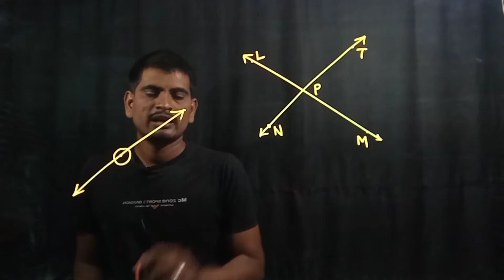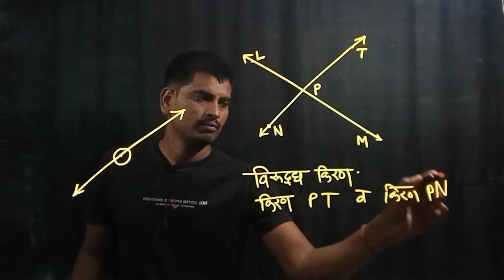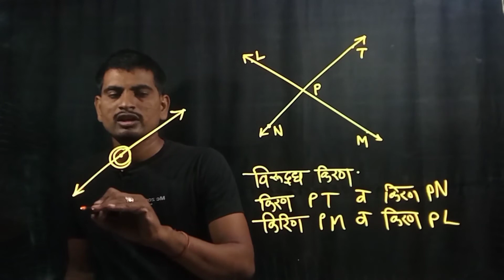सराव संच 18 इयत्ता सातवी गणित saravsanch 18 iyatta 7vi ganit विरुद्ध किरण viruddha kiran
नमस्कार विद्यार्थी मित्रांनो या व्हिडिओमध्ये आपण विरुद्ध किरण आणि विरुद्ध किरणांच्या जोड्या कशा काढाव्यात ते संपूर्ण समजून शिकून घेणार आहोत त्यामुळे सर्वांनी व्हिडिओ संपूर्ण बघावा तुमच्या मित्रांना देखील शेअर करावा

सरावसंच 18 इयत्ता सातवी गणित
iyatta 7 vi
varg 7va ganit
class 7th math
viruddha kiran kasa kadhava
viruddha kirananchya jodya kasha kadhavya